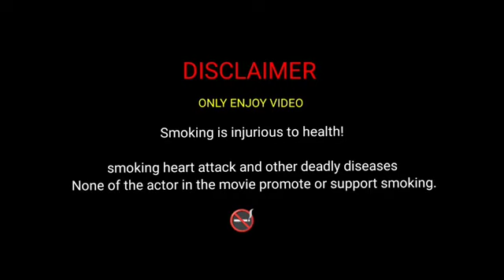smoking girl 🚬🚬🚬 new video smoking